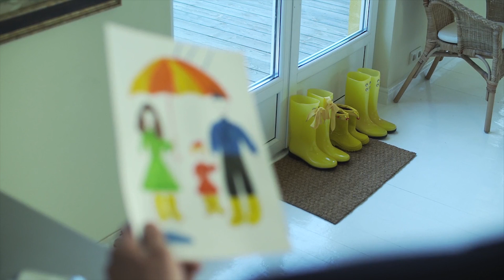Prayer request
Father Damien is asking you to pray for the retention of the 8th amendment to the Irish Constitution in this Friday's referendum.